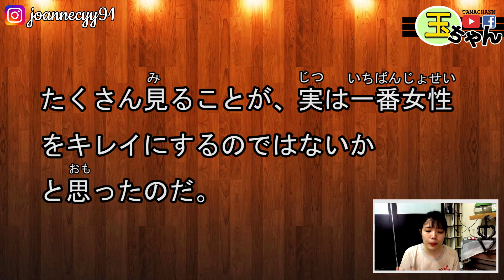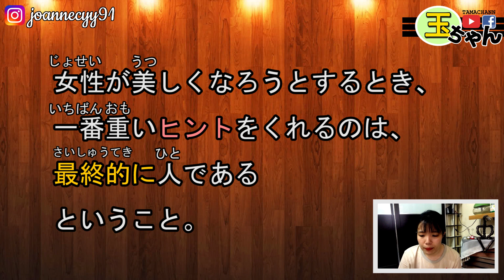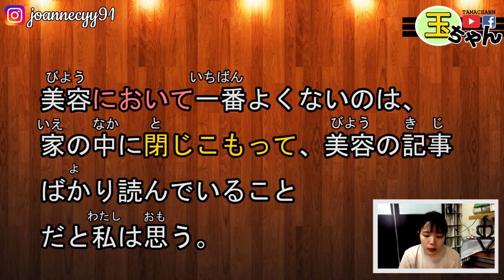【日語短文閲讀】「人と美容」短文閱讀理解！提高對日文的認識和閲讀速度！ 熟悉日文句子並不難！| Japanese Conversation | TAMA CHANN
【SEE MORE...】

❤♐影片目的♐❤
【日語短文閲讀】
學者們可以透過小故事文章
學習日語日常用語，句型，文法運用等等
日文單字詞匯也更容易記起來哦
讓我們一起來輕鬆學日語吧~